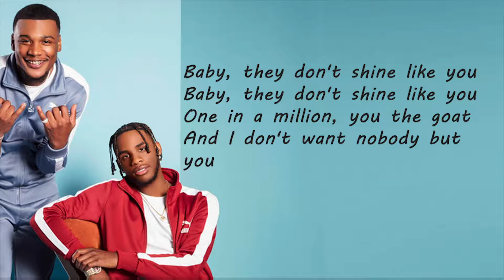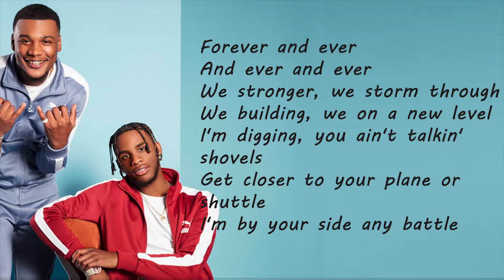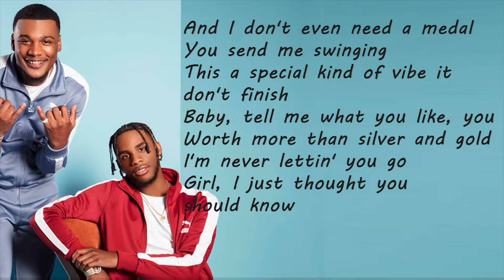Forever - Ar'mon & Trey - Lyrics